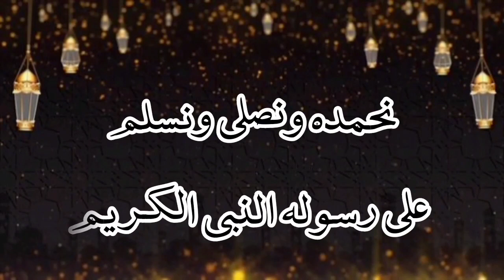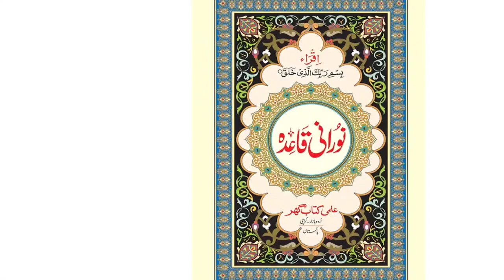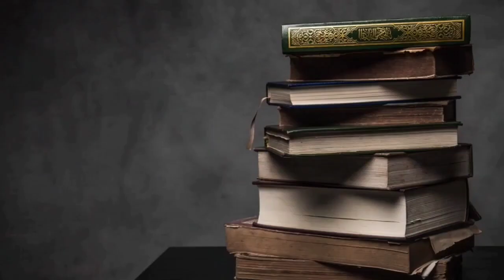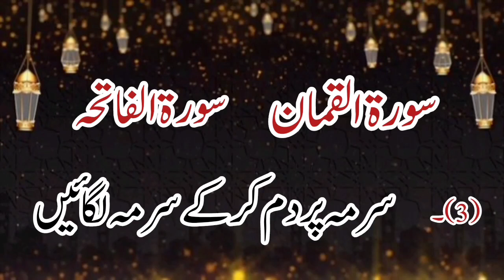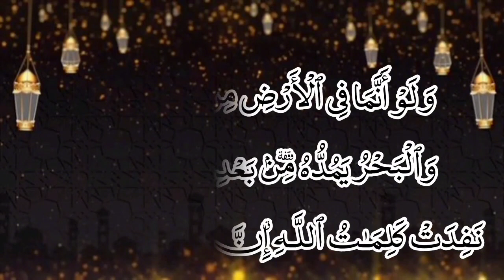Ashob e Chashm ka Illaj | wazifa for eye problem | Rohani Treatment of Eye Pimple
Ashob e Chashm ka Illaj  | Eyes Infection | Aakhon ka ilaj | Rohani Treatment of Eye Pimple| | Rohani Clinic

Eye Redness Ka Ilaj
Red Eyes Causes
Red Eye Infection Treatment
 Aankhon Ka Laal Ho Jana
Ashob e Chashm ka Illaj,Eyes Infection | Aakhon ka ilaj,Rohani Treatment of Eye Pimple|,ashob chasham ka wazifa,ashob e chasham ka wazifa,Eye Redness Ka Ilaj,Aankhon Ka Laal Ho Jana#,aankh ka laal hona,ankhon ka laal hona,ankh ki bimari ka wazifa,best wazifa for eyes problems,wazifa for red eyes,ankh ki bimari ka quran se ilaj,Rohani Clinic,aakhon ka ilaj in urdu,aakhon ka waazifa,wazifa,rohani wazifa,islamic wazifa,eye treatment,eye treatment in urdu